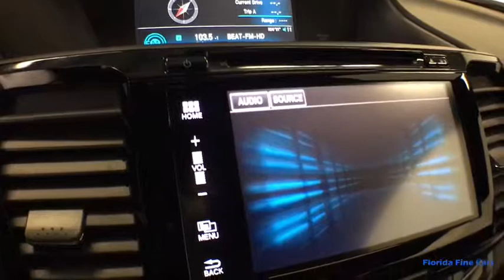2016 HONDA ACCORD Hollywood, West Palm Beach, Miami, Margate, FL 104026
Used 2016 HONDA ACCORD available in Hollywood, Florida at Florida Fine Cars. Servicing the  West Palm Beach, Miami, and Margate, FL area.

Priced below KBB Fair Purchase Price! CARFAX One-Owner. BBB Accredited A+ Black Leather Exterior Parking Camera Rear. Black 2016 Honda Accord EX-L FWD CVT 2.4L I4 DOHC i-VTEC 16VOdometer is 6299 miles below market average! 26/35 City/Highway MPGAwards: * ALG Residual Value Awards * 2016 KBB.com Brand Image Awards2016 Kelley Blue Book Brand Image Awards are based on the Brand Watch(tm) study from Kelley Blue Book Market Intelligence. Award calculated among non-luxury shoppers.  Kelley Blue Book is a registered trademark of Kelley Blue Book Co. Inc.Florida Fine Cars has over +1700 vehicles in stock and works with more Banks to help give you as many options as possible. All locations are BBB Accredited; BBB Rating: A+. Come in person or call ahead to set an appointment for a test drive. Buy online and get a car on your time.